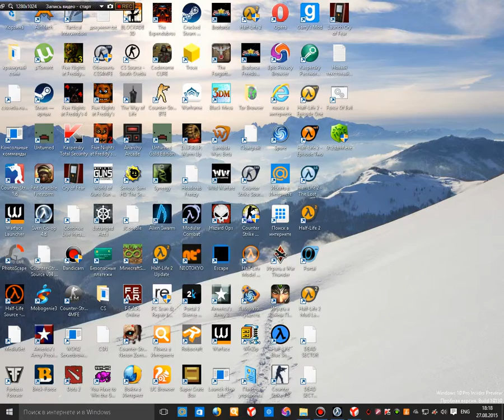kill me pro